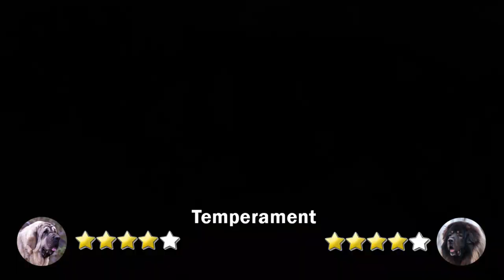IN THE GROUND OF CONFRONT? - SPANISH MASTIFF VS TIBETAN MASTIFF